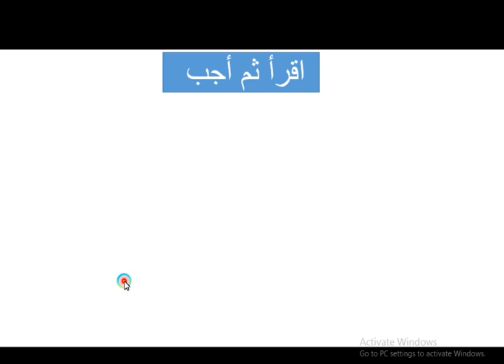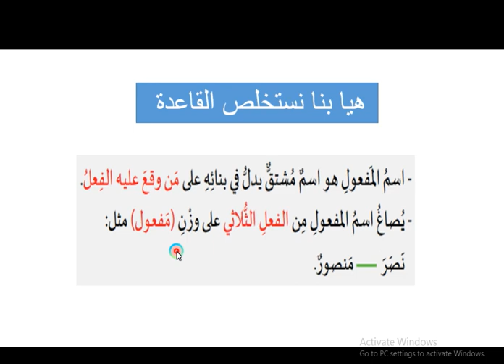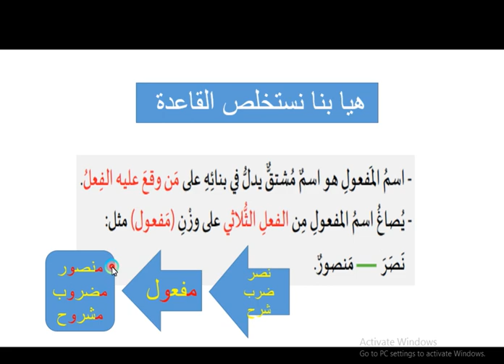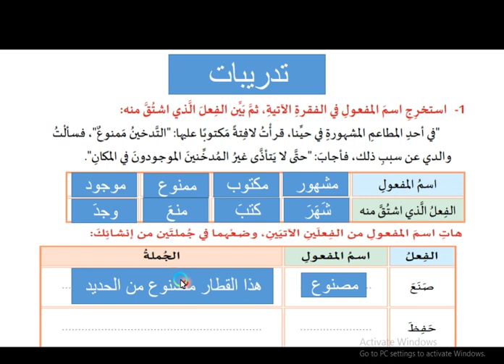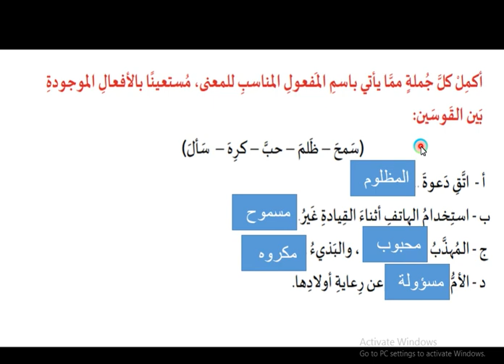صف سادس اسم المفعول G6 AR Week 14